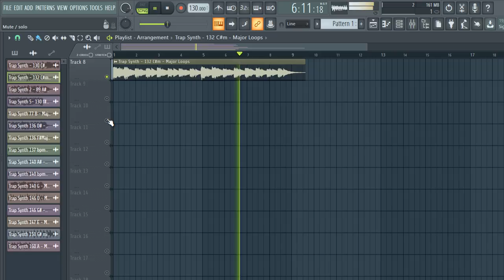[FREE] SAMPLE PACK / LOOP KIT | MELODY LOOPS (Trap, Rap, Hip-Hop Samples) | pt105